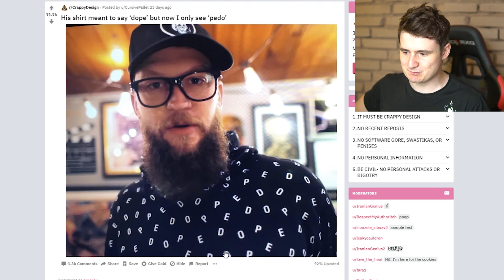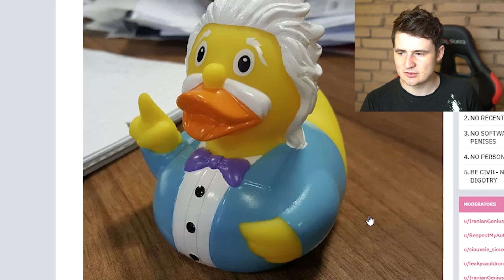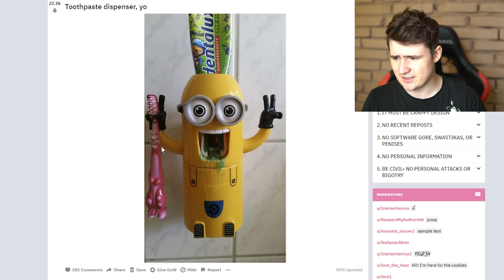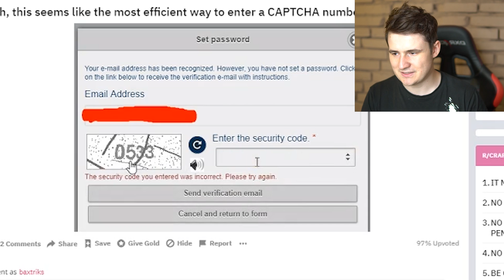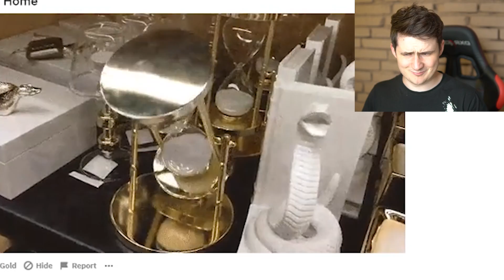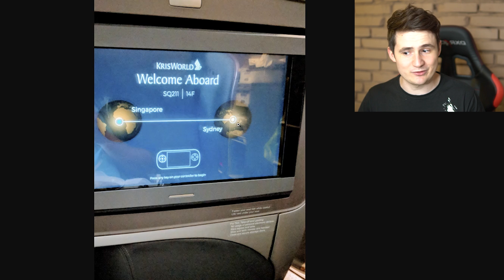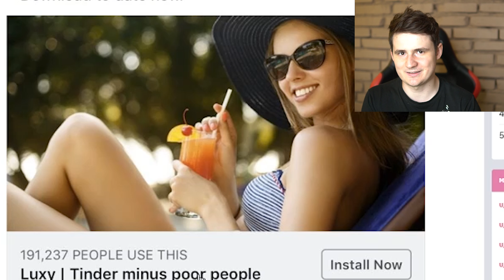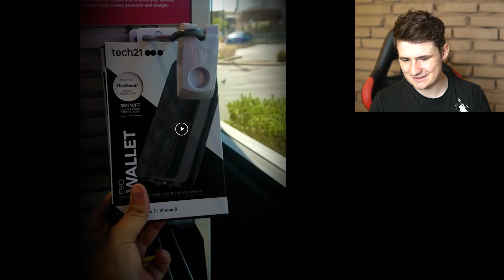NEJHORŠÍ DĚTSKÉ PRODUTKY!